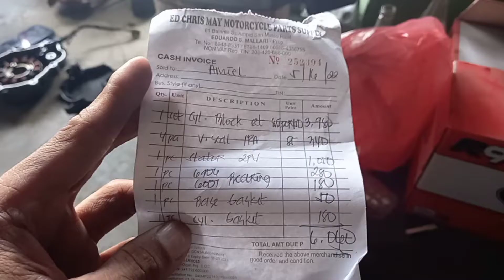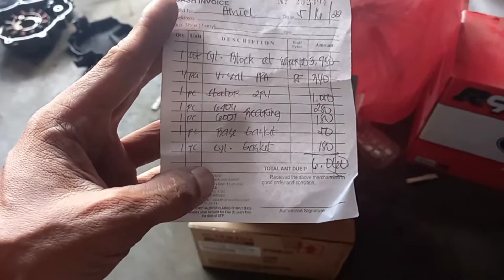PALIT BLOCK,PISTON,PISTON RING,STATOR,CAM BEARING